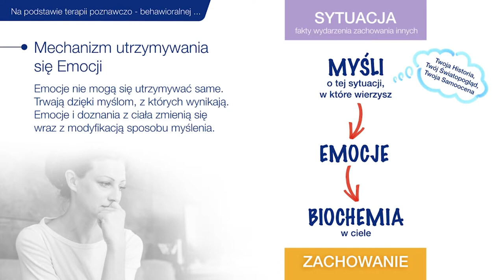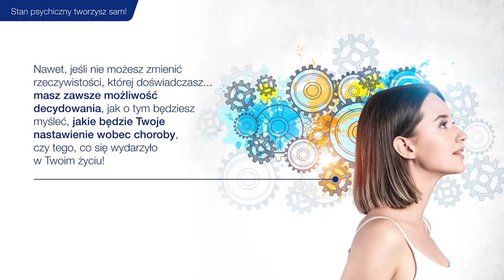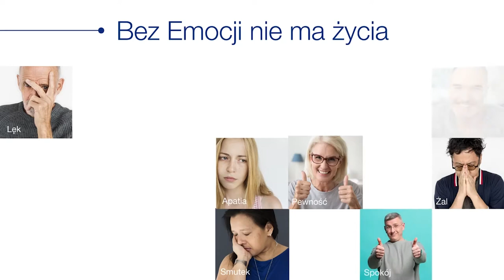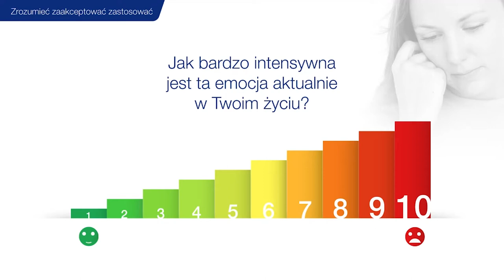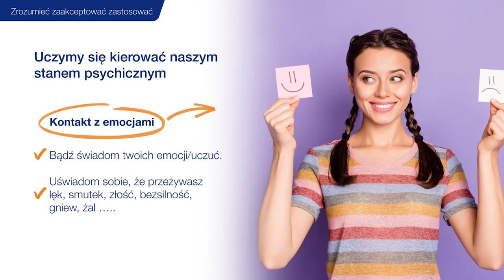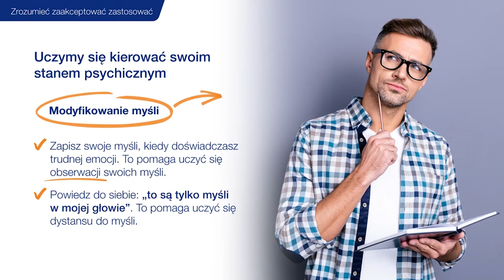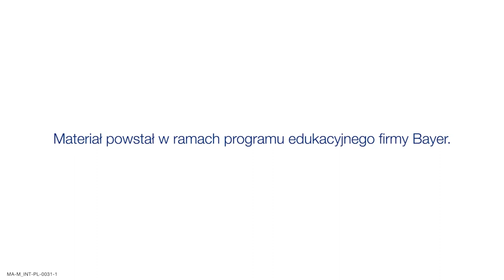Kto jest szefem? Ty czy SM? Rozmowa z psychoonkologiem Beatą Pachońską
Numer akceptacji: MA-M_INT-PL-0031-1